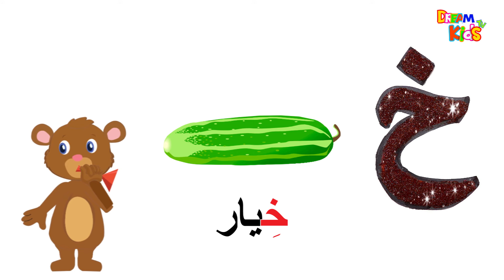حرف الخاء | تعليم الحروف العربية للاطفال بالرسم والتلوين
حرف الخاء | تعليم_الحروف_العربية للاطفال بالرسم و التلوين
تعليم اصوات الحيوانات
كلمات حرف الخاء
كلمات تبدأ بحرف الخاء
تعليم KG 1 AND KG 2
رياض الاطفال

 قناة "دريم كيدز" تهتم بتعليم وتدريب الأطفال عن طريق تنمية مهاراتهم الخاصة ويكون ذلك بتقديم ألعاب مختلفة لتعليمهم الحروف والأرقام العربية والحروف والأرقام الإنجليزية باستخدام الرسوم الكارتونية عن طريقة سلسلة "جنا والحروف" و"جنا والأرقام" كما تعلم الأطفال وتدربهم على معرفة الألوان المختلفة والتفرقة بينها ويكون ذلك عن طريقة الصلصال وصلصال السلايم والبالونات والألعاب المختلفة؛ لتقدم بذلك كل ما يحتاجة الطفل في مرحلة "رياض الأطفال".
Dream Kids is interested in educating and training children by developing their own skills by introducing different games to teach them Arabic letters, numbers and numbers using the cartoons of the series "Janna and the characters" and "Jana and Numbers" as children learn and train them to learn different colors and distinction Among them clay, salim, balloons and various toys; to do everything the child needs at the kindergarten stage.